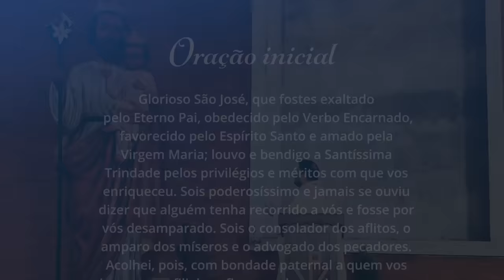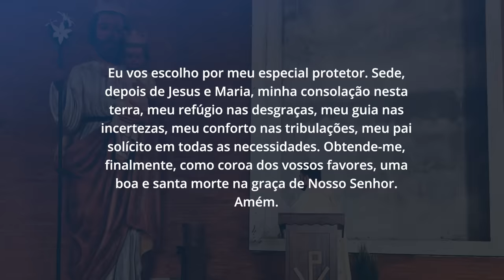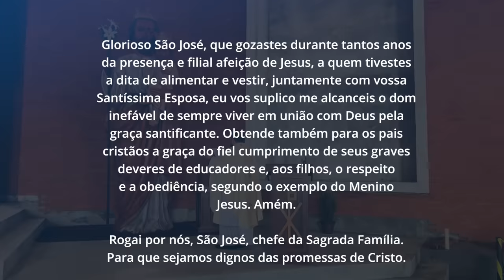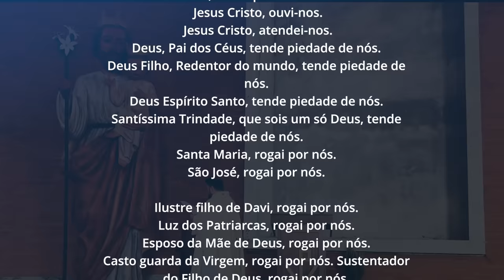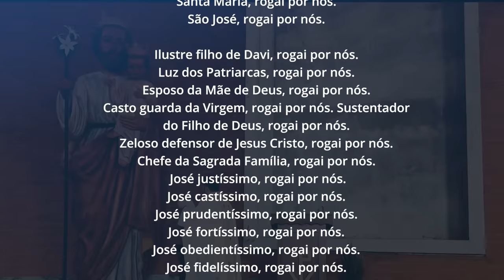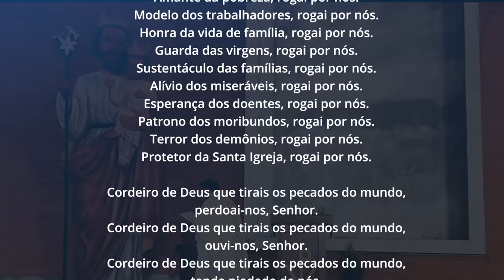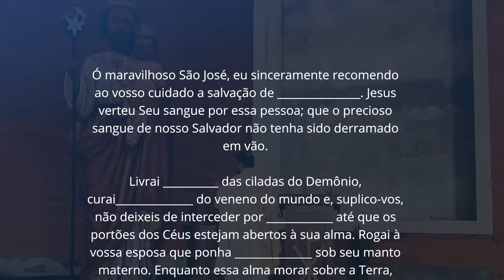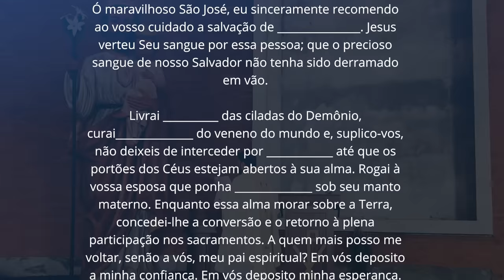Novena ao Glorioso São José | 3º dia | Padre Mario Sartori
Terceiro Dia
São José, Chefe da Sagrada Família
Glorioso São José, que gozastes durante tantos anos da presença e filial afeição de Jesus, a quem tivestes a dita de alimentar e vestir, juntamente com vossa Santíssima Esposa, eu vos suplico me alcanceis o dom inefável de sempre viver em união com Deus pela graça santificante. Obtende também para os pais cristãos a graça do fiel cumprimento de seus graves deveres de educadores e, aos filhos, o respeito e a obediência, segundo o exemplo do Menino Jesus. Amém.

V/. Rogai por nós, São José, chefe da Sagrada Família.

Oremos. Ó Deus, que por uma inefável Providência Vos dignastes escolher o bem-aventurado São José para Esposo de vossa Mãe Santíssima, concedei-nos que aquele mesmo que na terra veneramos como protetor, mereçamos tê-lo no céu por nosso intercessor. Vós que viveis e reinais por todos os séculos dos séculos. Amém.

Oração para todos os dias:
Glorioso São José, que fostes exaltado pelo Eterno Pai, obedecido pelo Verbo Encarnado, favorecido pelo Espírito Santo e amado pela Virgem Maria; louvo e bendigo a Santíssima Trindade pelos privilégios e méritos com que vos enriqueceu. Sois poderosíssimo e jamais se ouviu dizer que alguém tenha recorrido a vós e fosse por vós desamparado. Sois o consolador dos aflitos, o amparo dos míseros e o advogado dos pecadores. Acolhei, pois, com bondade paternal a quem vos invoca com filial confiança e alcançai-me as graças que vos peço nesta novena. Eu vos escolho por meu especial protetor. Sede, depois de Jesus e Maria, minha consolação nesta terra, meu refúgio nas desgraças, meu guia nas incertezas, meu conforto nas tribulações, meu pai solícito em todas as necessidades. Obtende-me, finalmente, como coroa dos vossos favores, uma boa e santa morte na graça de Nosso Senhor. Amém.